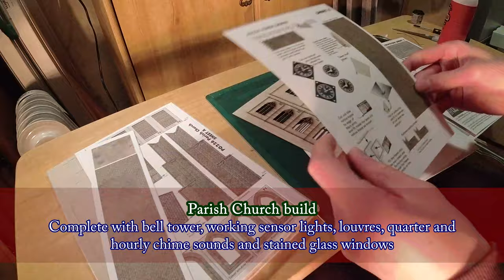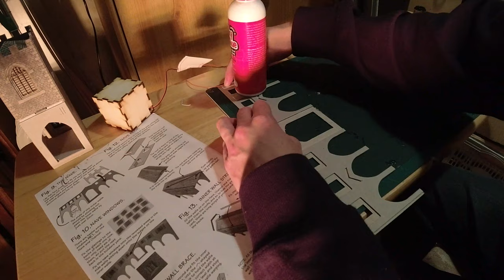Metcalfe - Parish Church Building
Construction of the Metcalfe Parish Church building, with added Train Tech lighting and Big Train Sound sound cube. About a month down to 15 minutes.

The captions are a bit more instructional as I uploaded this to Facebook first.

At some point I might consider replacing the Train Tech Lighting for something non sensory, but they work. Once the building itself has been permanently positioned, the sound cube can be properly wired in.